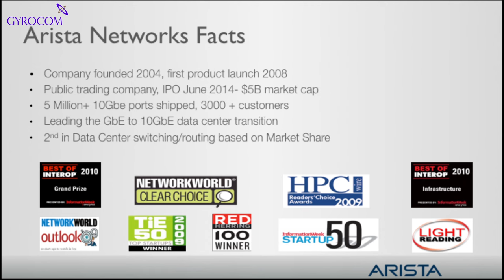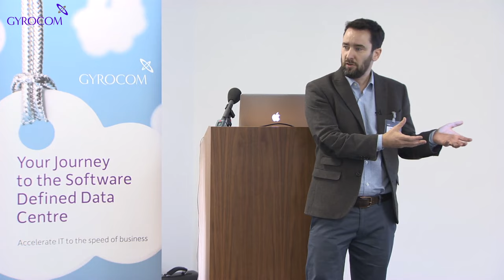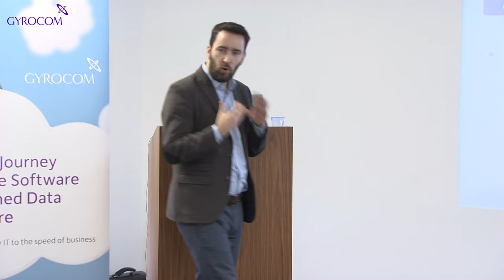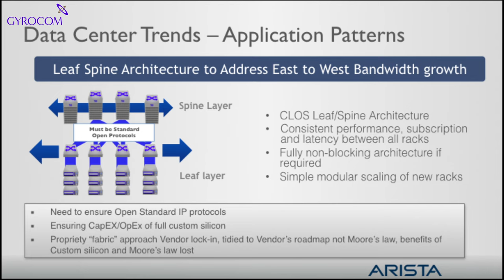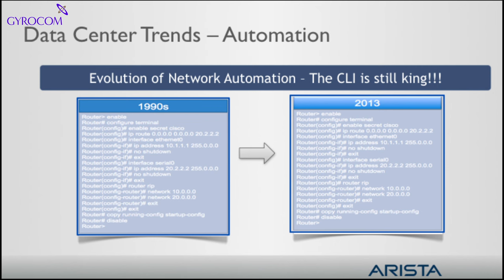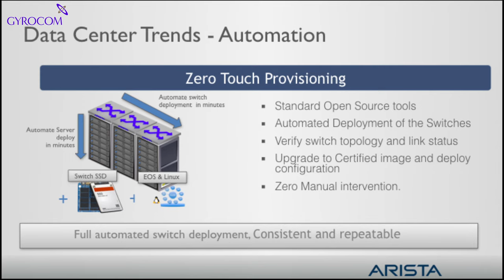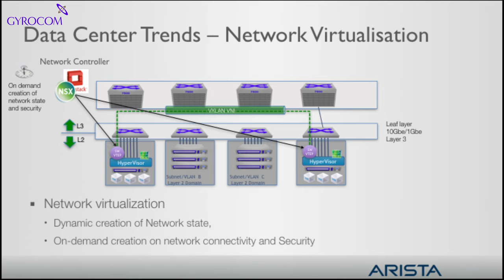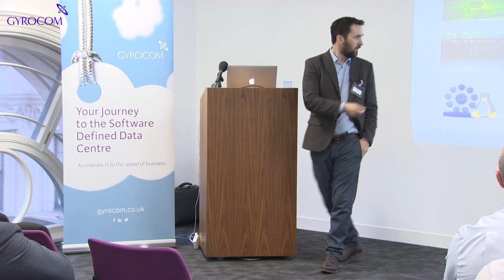The Next Frontier in Cloud Networking: From Vendor-led to Open-based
Arista Networks Lead Technical Architect, Alex Nichol, highlights the importance of open and programmable switching in an increasingly liquid cloud economy. The session explores the significance of IT mobility and interoperability and demonstrates how businesses adopting an open approach to their data centre are winning out in the brave new model of IT where users demand applications when and where they need them.